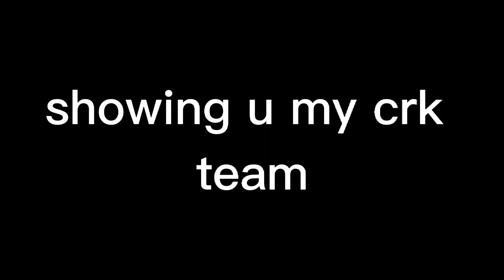March 29, 2022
cookie count: 58